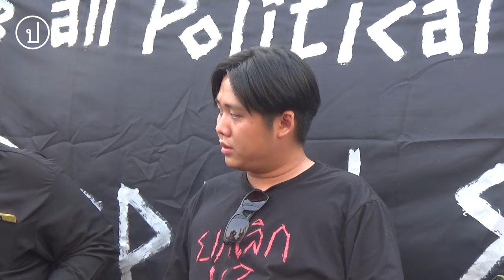เสวนา "คนบีบแตร = อาชญากร ?" | 1 มี.ค. 67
1 มี.ค. 67 เวลา 17.00 น. หน้าศาลอาญารัชดา เสวนา "คนบีบแตร = อาชญากร ?" จัดโดย Thumb Rights สืบเนื่องจากกรณี ตะวันแฟรงค์ ถูกดำเนินคดีเกี่ยวกับ พ.ร.บ.คอมพิวเตอร์ฯ จนถึงคดีอาญา ม.116 จากการบีบแตรระหว่างมี ขบวนเสด็จ ของกรมสมเด็จพระเทพฯ เมื่อวันที่ 4 ก.พ. 67

ผู้ร่วมเสวนา:
- พรเพ็ญ คงขจรเกียรติ มูลนิธิผสานวัฒนธรรม
- พูนสุข พูนสุขเจริญ ศูนย์ทนายความเพื่อสิทธิมนุษยชน
- นภสินธุ์ ตรีรยาภิวัฒน์ นักกิจกรรมอิสระ
ดำเนินรายการ โดย นัสรี พุ่มเกื้อ Thumb Rights